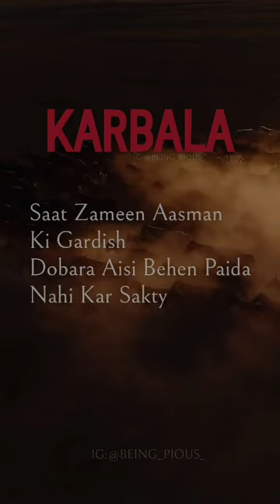Hazrat Zainab bint Ali